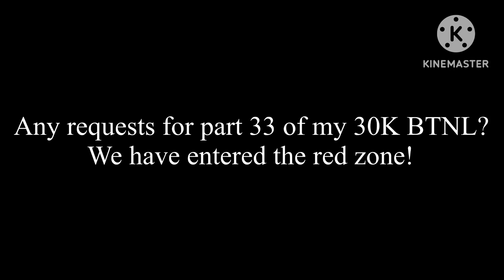Any Requests for Part 33 of My 30K BTNL?